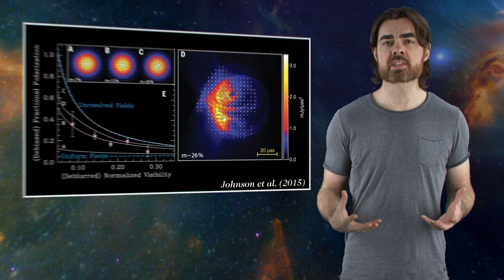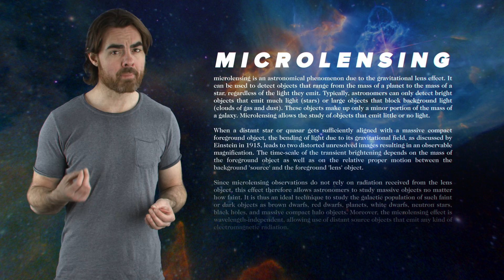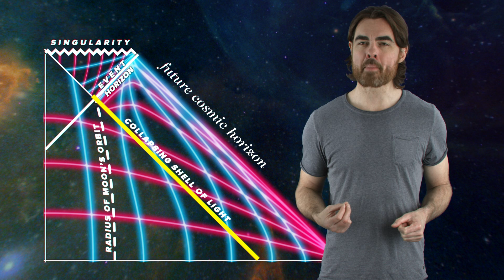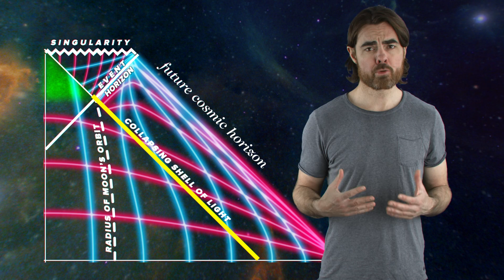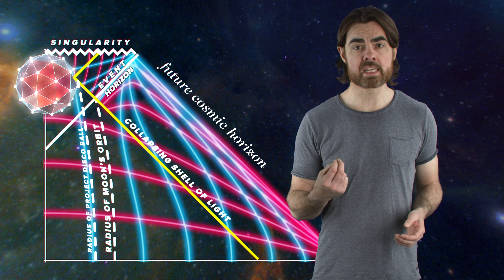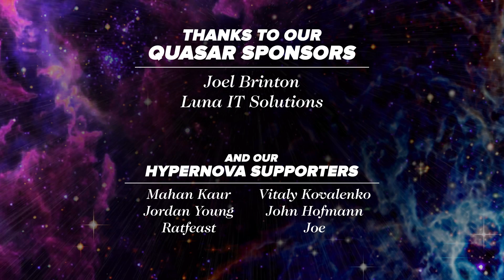How to See Black Holes + Kugelblitz Challenge Answer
Find out how scientists are mapping the black holes throughout the Milky Way and beyond as well as the answer to the Escape the Kugelblitz Challenge Question. Were you able to save humanity?

Quasars, X-ray Binaries and Supermassive voids at the center of our galaxies … black holes take many forms. In this episode Matt tells us what these different types of black holes are and how scientists are using VLBI, Very Long Baseline Interferometry, to map the different black holes throughout the known universe.

Resolving Microlensing Events with Triggered VLBI
Karami, Broderick, Rahvar, and Reid, 2016, The Astrophysical Journal, 833, 169

Challenge Winners:
Pete Benzi
Srikanth Reddy
Dominique
Jeremy Elser
Mathieu Pütz
Scott Seaver

Henry Van Styn
Antonio Park
David Nicklas
Giorgio P.

Quasar
Joel Brinton
Luna IT Solutions
Mahan Kaur
Jordan Young
Ratfeast
Vitaly Kovalenko
John Hofmann
Joe

Bernardo Higuera
Jade Bilkey
Kevin Warne
JJ Bagnell
J Rejc
Michael Fischer
Dylan Merida
Colette Weeks
Amy Jie
Anthony Caridi
Avi Goldfinger
Corey Smeaton
John Pettit
Shannan Catalano
Florian Stinglmayr
Yubo Du
Benoit Pagé-Guitard
Ronny Polonia
Nathan Leniz
Jessica Fraley
Kirk Mathews
Loro Lukic
Carl P. Corliss
Brandon labonte
David Crane
Greg Weiss
David Matteson
Marc Lagarde
Eric Jackson
Will and Sonja Marple